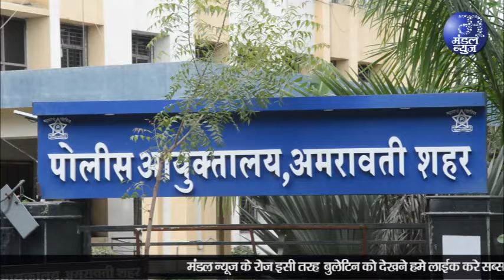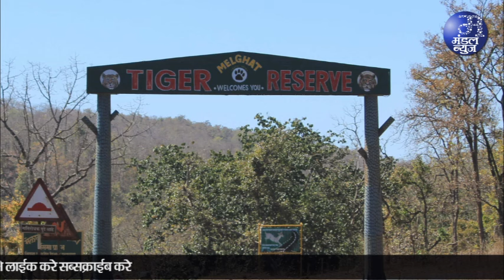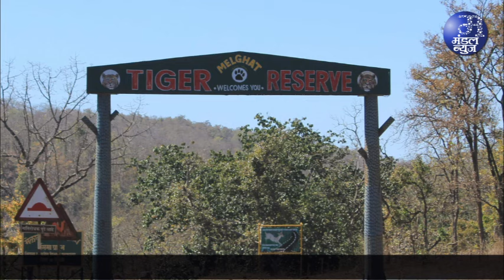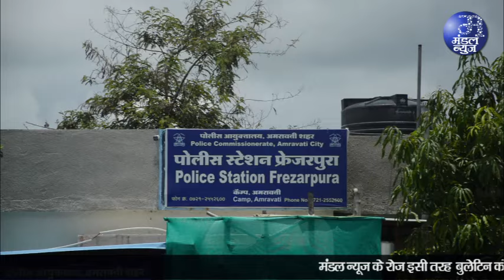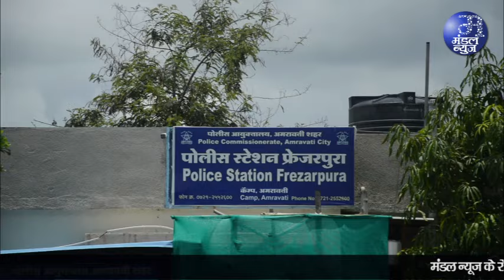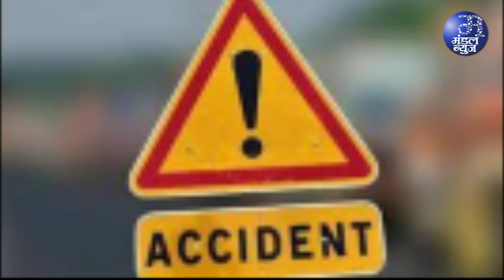ट्रको के साथ ही छोटे वाहनों की भी होती थी फर्जी पासिंग | 07 05 2024 | Mandal News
ट्रकों के साथ ही छोटे वाहनों की भी होती थी फर्जी पासिंग, फर्जी पासिंग व रजिस्टे्रशन मामले में नई जानकारी आयी सामने, रात में पुलिस ने ट्रान्सपोर्ट नगर को खंगाला, कई लोग हुए अंडरग्राउंड, सिराज नामक व्यक्ति बताया गया मास्टर माइंड, पुलिस कर रही सरगर्मी से तलाश
फरार उप प्रादेशिक परिवहन अधिकारी बागरी को मिली हाईकोर्ट से जमानत !, मामला अमरावती आरटीओ से हुई ट्रकों की पासिंग का, कर वसूली अधिकारी ही मुंबई पुलिस की रडार पर
फिर्यादी महिला ने पहचान परेड में तलरेजा को पहचाना, राजेश तलरेजा को अभी जमानत नहीं मिली, नागपुर के जिला मजिस्टे्रट अदालत को सौंपी रिपोर्ट, नागपुर पुलिस के साथ अब आईवी भी कर रही मामले की जांच
केवल 15 दिनों का कोयला स्टॉक, बिजली उत्पादन पर हो सकता है असर, महानिर्मिती के सामने चुनौती
सेवाग्राम के भी स्लीपर कोच हटाए, बढे एसी कोच, शीघ्र महाराष्ट्र और प्रेरणा में भी कम होंगे सामान्य वर्ग के डब्बे
बडनेरा  माल धक्का के कामकाज का असर नहीं, धामणगांव का गुड्स शेड बंद, देवली में होगा शुरू, रेलवे की नई व्यवस्था, यवतमाल में पहुंचेगा माल
आज मौसम ने दी थोडी राहत, पारा लुढका, तापमान बढा 42.5 डिग्री सेल्सियस, 4-5 दिन कम ही रहेगा तापमान, 8 से 10 मई तक बारिश की संभावना, आंधी-तूफान के साथ ओलावृष्टि की आशंका
बेलोरा से जल्द उडाना है विमान, काम समय पर पूर्ण करें, उच्च स्तरीय बैठक में कलेक्टर कटियार के निर्देश, एटीआर 72 शीघ्र उडाने की तैयारी
विधायक बच्चू कडू के अचानक जिप कार्यालय पहुंचने से खलबली, सीईओ के साथ बंद द्वार की चर्चा
घर-घर पर लग गए क्यूआरकोड, नई व्यवस्था जल्द, शहर में साफ-सफाई पर एप से निगरानी, 1 लाख 84 हजार इमारतों पर लगे स्वच्छता क्यूआर कोड, घंटा गाडी वाले क्यूआर कोड स्कैन कर देंगे अपडेट
मनपा पर ठेकेदारों के करोडों बकाया, काम बंद की चेतावनी, आयुक्त छुट्टी पर, ऑडीटर को भी समय नहीं, देशमुख ने कहा - एक-दो दिनों में करेंगे नियोजन
लोहाणा महिला मंडल का पदग्रहण 14 को, 15-16 को वाडी में कार्यशाला, नेहा राजा बताएगी रसोई, दृष्टि राजा फ्लॉवर ज्वेलरी सिखाएगी, पत्रपरिषद में दी गई जानकारी
उत्तर पत्रिका जांचने वाले शिक्षकों को मिल रहा तुटपुंजी मानधान, राज्य शिक्षक मंडल से इस ओर ध्यान देने की बढ रही मांग
मेलघाट अभयारण्य में बुद्ध पूर्णिमा पर वन्य प्राणी गणना की तैयारी शुरु, घने जंगल में कृत्रिम जलाशय और मचान का निर्माण कार्य युद्धस्तर पर
पानी के लिए करना पड रहा जानलेवा संघर्ष, मेलघाट के ग्राम खडीमल में 28 वर्षों से टैंकर से जलापूर्ति, पानी की हर बूंद के लिए जद्दोजहद, जलापूर्ति करने वाली सभी योजना विफल
अमरावती पीडब्ल्युडी अंतर्गत दिव्यांग मतदाता जनजागृती कार्यक्रम रहा उत्तम
अनुज सारवान को गोल्ड मेडल, हनुमान अखाडे का पठ्ठा
संत गोरोबा काका की पुण्यतिथि पर निकली भव्य कलश यात्रा, सुश्राव्य कीर्तन से श्रद्धालु हुए मुग्ध
10 को अक्षय तृतीया, बाजार में मुहूर्त ग्राहकी की आशा, सराफा, घरेलू उपकरण, ऑटोमोबाइल और प्रॉपर्टी मार्केट
डीबी इंचार्ज पद से पीएसआई ढाकुलकर को हटाया, नागपुर से आए मोहन केवटी की हुई नियुक्ति
काम दिखाओ अन्यथा छुट्टी, सीपी ने दी अपराध शाखा को हिदायत, यातायात एसीपी और निरीक्षक को भी निर्देश
‘मैं एक लडकी के साथ भाग रहा हूं... हिसाब बाद में देखेंगे’, सीटी लैंड के दुकानदार का वसूली एजंट फरार, परस्पर ऐंठ लिए 1.91 लाख
मालवाहक वाहन ने दुपहिया को उडाया, पत्नी की मौत, पति घायल, वरुड तहसील के राजुरा बाजार से वडाला मार्ग की घटना